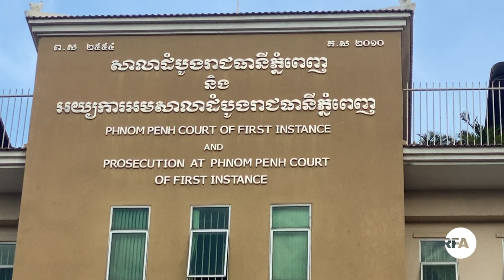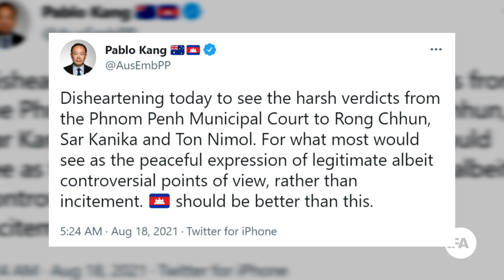តុលាការផ្ដន្ទាទោសលោករ៉ុង ឈុន និងសកម្មជន ២នាក់ ឲ្យជាប់គុកចំនួន ២ឆ្នាំ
តុលាការ​ក្រុង​ភ្នំពេញ​សម្រេច​ផ្ដន្ទាទោស​សកម្មជន​សិទ្ធិ​ការងារ និង​ជា​អ្នក​ឃ្លាំមើល​បញ្ហា​ព្រំដែន​លោក រ៉ុង ឈុន ឱ្យ​ជាប់​ពន្ធនាគារ ២ឆ្នាំ ទាក់ទង​នឹង​ការ​រិះគន់​បញ្ហា​ព្រំដែន។ ក្នុង​សំណុំ​រឿង​តែ​មួយ​នេះ តុលាការ​ក៏​បាន​ផ្ដន្ទាទោស​សកម្មជន ២នាក់​ទៀត ឱ្យជាប់ពន្ធនាគារជិត ២ឆ្នាំផងដែរ។

អ្នកស្រី ខែ សុណង រាយការណ៍​ព័ត៌មាននេះ៖